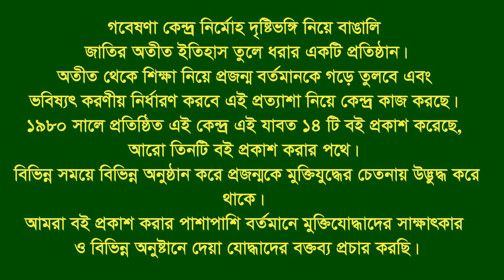Interview of Md. Zainal Abedin * Nabi Nagar Brahmanbaria. F Fighter.FF.